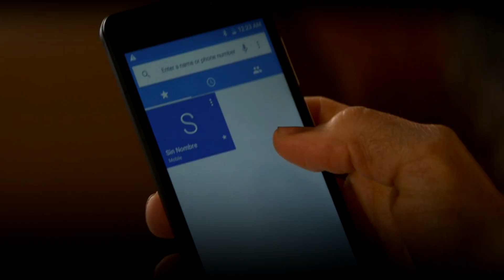Mayans Season 4 Episode 6 Recap and Review: Saddest Episode Ever!